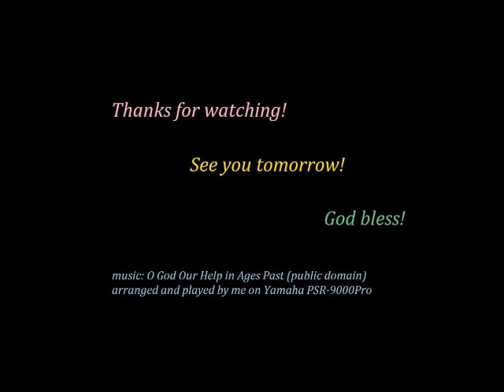Jan 11, 2015 Daily Vlog #376 Out On The Lake - FINALLY! :) :) :)